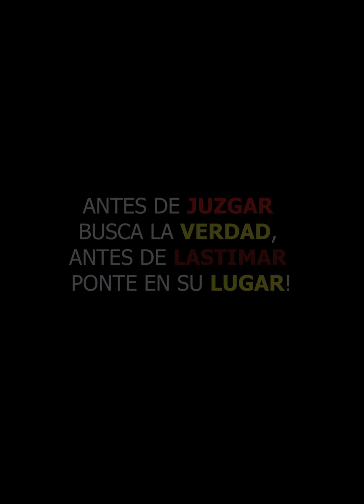Dueño de minimarket humilla a su cliente por esta razón al final se lleva una gran sorpresa😱